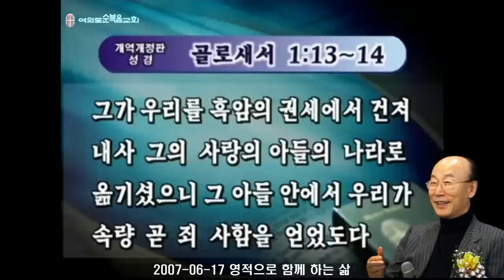조용기 목사님 레전드 설교 - 영적으로 함께 하는 삶 ▶ 골 1:13-14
496번째 제자이자 남양주에 세워진 교회입니다.

1. 소외되고 가난한 이웃을 섬기는 교회 입니다.
2. 세상 모든 자들에게 복음을 전하는 교회입니다.
3. 슬플 때나 기쁠때나 함께 하는 교회입니다.
4. 선교와 복음을 위해 헌신하는 교회입니다.

▶내용정리

아담이 범죄한 후 하나님의 생명에서 끊어져 우리의 영적인 생명은 죽었습니다. 마귀의 영과 연합하여 육체 속에 살고 있습니다. 예수님은 예수를 믿는 사람에게 죽은 영이 살아나고 하나님의 생명을 받아서 성령이 연합하여 육체 속에 살게 하고 있습니다. 그러므로 믿지 않는 자나 믿는 자나 그 속사람이 영적인 사람은 홀로 사는 법이 없습니다. 동물은 영이 없기 때문에 죽으면 육혼이 사라지지만 사람은 영혼을 가지고 있기 때문에 주를 믿지 않는 사람은 마귀의 영과 함께 살고 주를 믿는 사람은 구원받아 성령과 더불어 사는 것입니다.

아담의 후손들
 아담과 하와 이후에 타락한 사람들은 모두 마귀가 들어와서 살고 있는 것입니다. 에덴에서 쫓겨나자마자 마귀의 종이 되어서 죄, 세속, 질병, 저주, 죽음의 사슬로 묶여 끌려 다니는 것입니다. 그러므로 예수를 믿지 않는 사람이 자유롭다고 생각하는 그 자체가 벌써 속은 것입니다. 자유롭지 않습니다. 속에 마귀의 영이 와서 죄와 세속과 질병과 저주, 죽음의 사슬로 끌고 다니는 것입니다.

 로마서 5장 12절에 “그러므로 한 사람으로 말미암아 죄가 세상에 들어오고 죄로 말미암아 사망이 들어왔나니 이와 같이 모든 사람이 죄를 지었으므로 사망이 모든 사람에게 이르렀느니라”고 말한 것입니다.

 아담과 하와 이후로 죄와 사망이 우리 속에 들어와서 마귀와 더불어 도적질하고 죽이고 멸망시키는 일을 하고 있는 것입니다. 인간의 영 속에 마귀의 영이 와서 함께 산다니 기가 막힌 일 아닙니까? 믿지 않는 사람은 그런 말을 하면 대노할 것입니다. ‘어찌하여 마귀의 영이 내속에 들어와 있냐?’고 할것입니다. 그러나 성경이 그 사실을 분명하게 말하고 있는 것입니다.

 에베소서 2장 1절로 3절에 “그는 허물과 죄로 죽었던 너희를 살리셨도다 그 때에 너희는 그 가운데서 행하여 이 세상 풍조를 따르고 공중의 권세 잡은 자를 따랐으니 곧 지금 불순종의 아들들 가운데서 역사하는 영이라 전에는 우리도 다 그 가운데서 우리 육체의 욕심을 따라 지내며 육체와 마음의 원하는 것을 하여 다른 이들과 같이 본질상 진노의 자녀이었더니”라고 말한 것입니다.

 공중에 권세 잡은 마귀의 영이 불순종의 자녀들 속에 들어와서 살고 있는 것입니다. 그 불순종의 영은 사람들 속에 들어와서 하나님과의 교통을 차단합니다. 끊임없이 믿지 않는 사람의 영 속에 들어와서 하나님과 교통을 차단하는 것입니다. 하나님에 대한 생각도, 하나님에 대한 말도 못하게 하고 하나님 근처도 못가게 분열을 시키는 것입니다. 믿지 않는 사람은 그 영속에 마귀의 영이 동거하기 때문에 동거하는 마귀의 영이 힘을 다해서 막고 있는 것입니다.
 고린도후서 4장 3절로 4절에 “만일 우리의 복음이 가리었으면 망하는 자들에게 가리어진 것이라 그 중에 이 세상의 신이 믿지 아니하는 자들의 마음을 혼미하게 하여 그리스도의 영광의 복음의 광채가 비치지 못하게 함이니 그리스도는 하나님의 형상이니라”고 말한 것입니다.

 하나님의 형상인 그리스도의 복음의 빛이 비취지 못하도록 세상의 신이 차단을 하고 방패막을 세워서 방해하는 것입니다. 그리고 사람의 영속에 들어와 있는 마귀의 영은 세상적인 관심사에 마음을 끌게 하는 것입니다. 영적인 관심사는 전혀 없게 하고 육신의 정욕, 안목의 정욕, 이 세상 자랑을 따라 살도록 세상일에만 아주 분주하게 하는 것입니다.

 에베소서 2장 3절에 “전에는 우리도 다 그 가운데서 우리 육체의 욕심을 따라 지내며 육체와 마음의 원하는 것을 하여 다른 이들과 같이 본질상 진노의 자녀이었더니”라고 말하는 것입니다.

 이 세상에 있는 모든 것이 육신의 정욕과 안목의 정욕과 이생의 자랑이니 다 아버지로부터 온 것이 아니요 세상으로부터 온 것이라고 말하는 것입니다. 그리고 사람들 속에 있는 이 악령은 사후세계에 전혀 무관심하게 만드는 것입니다. 미래는 신속히 현재가 되는 것입니다. 미래를 준비하지 않는 사람은 현재도 잃어버리고 맙니다. 미래가 순간순간 현재가 되어 오는 것입니다. 죽음이란 순식간에 우리에게 다가오는 것입니다. 현재 살아있지만 죽음은 바로 우리 곁에 와 있는 것입니다. 거기에 대해서 관심을 기울이고 죽음에 대한 마음의 준비를 하고 예수님을 구주로 모시고 항상 하늘나라를 생각하고 예비하고 있는 사람은 죽음이 다가올 때 쉽게 그것을 건너뛸 수 있습니다. 하지만 죽음에 대한 관심이 없어 준비하지 않는 사람은 죽음에 완전히 침몰당하고 멸망을 당하고 마는 것입니다. 그러나 마귀는 내일에 대한 관심을 갖지 못하게 하는 것입니다. ‘죽음, 그것은 아직 다가오지 않았다. 그것은 장차 다가올 것이니 그때 관심을 가져도 좋다’라며 지금 사후의 세계에 관심을 가지지 말라고 합니다.

 야고보서 4장 14절은 “내일 일을 너희가 알지 못하는도다 너희 생명이 무엇이냐 너희는 잠깐 보이다가 없어지는 안개니라”고 했고 히브리서 9장 27절로 28절에 “한번 죽는 것은 사람에게 정해진 것이요 그 후에는 심판이 있으리니 이와 같이 그리스도도 많은 사람의 죄를 담당하시려고 단번에 드리신 바 되셨고 구원에 이르게 하기 위하여 죄와 상관 없이 자기를 바라는 자들에게 두 번째 나타나시리라”라고 말한 것입니다. 사후의 세계에 무관심하면 반드시 죽음과 심판을 면할수 없고 처절한 절망을 영원히 가질 수밖에 없습니다.